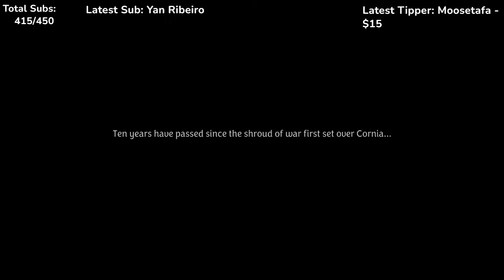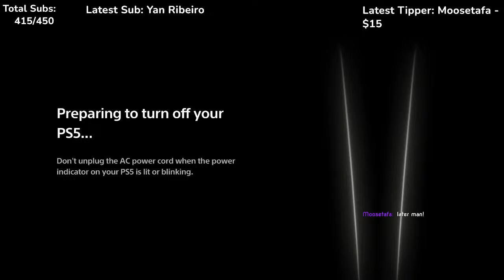Is Unicorn Overlord Actually Peak Fantasy Gaming? | Demo Gameplay Part 1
Time to check out what this game looks like! Full playthrough probably to come later this year! 👀